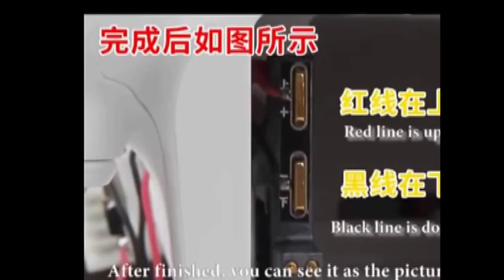Wosport LED strip Light installation video for drone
Colorful LED Strip Light for Drone DJI Phantom 3 Quadcopter Night Flying Decorative Lamp.Buy on amazon or follow our facebook page"Wosports"